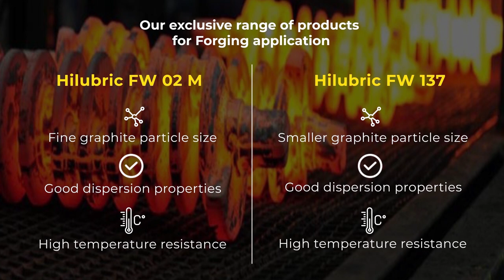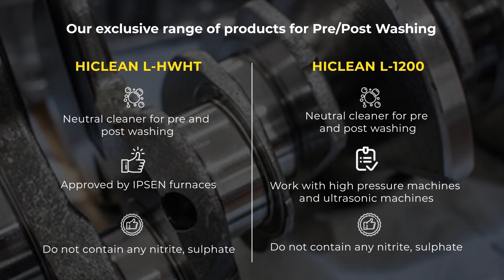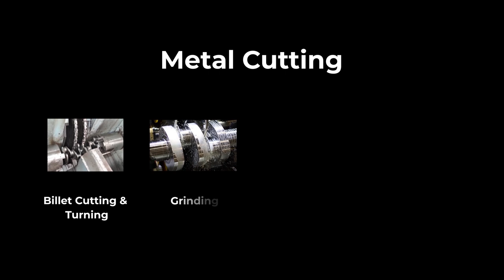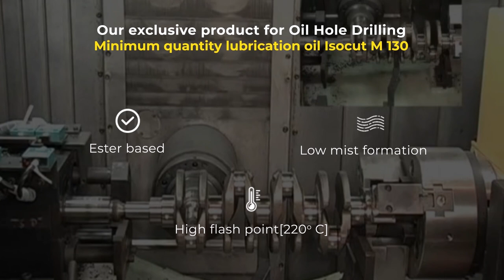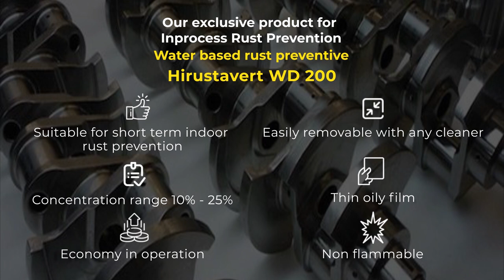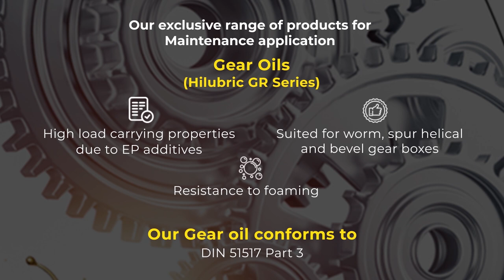Hardcastle Petrofer: ONE stop SHOP series - Crankshaft Manufacturing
HARDCASTLE PETROFER is a recognised manufacturer and supplier of Metal Processing Chemicals and Lubricants in India.

We offer an extensive range as below:
Heat Treating Quenchants
Carburising Chemicals & Heat Treating Salts
Diecasting Lubricants
Fire Resistant Hydraulic Fluids
Metal-working Water-miscible Products
Metal-working Non-water-miscible Products
Metal Forming And Wire Drawing
Industrial Lubricants
Rust Preventives
Cleaners
Forging Lubricants
Rolling
Specialty Products